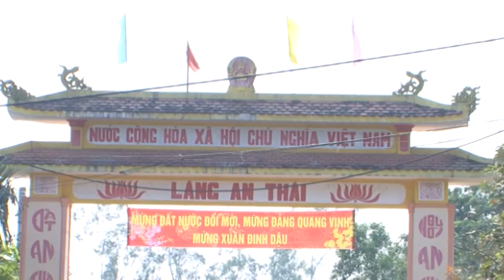[Chuyên mục] Đất và người Quảng Trị - Làng An Thái và nghề ép dầu sở